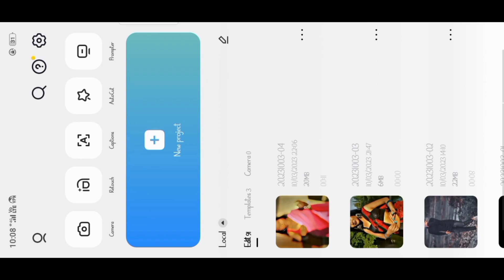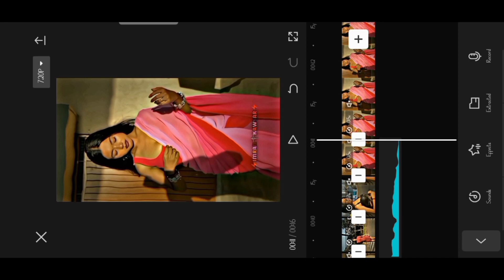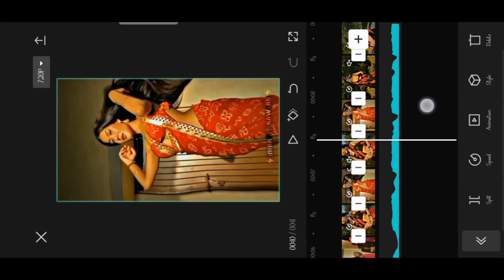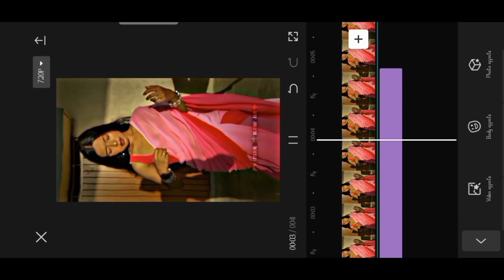trending capcut video shake effect video editing | capcut video editing Tamil HD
trending capcut photo shake effect video editing | capcut video editing Tamil HD

New reels capcut
capcut app
nsed capcut
capcut apps